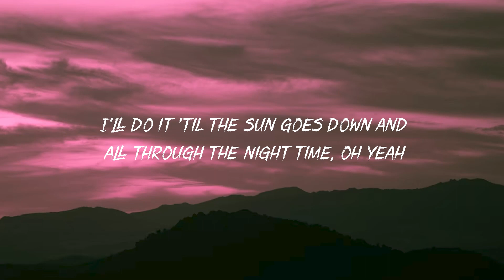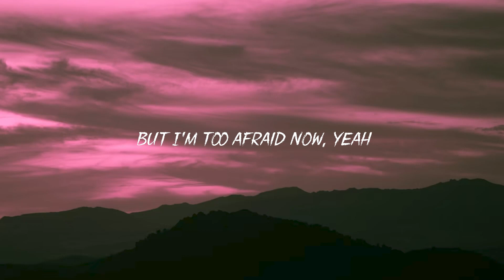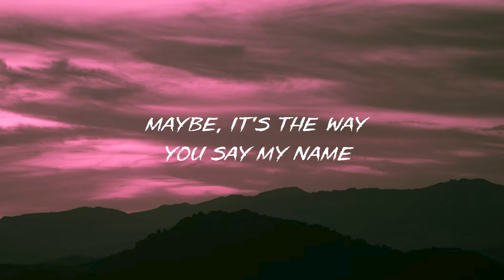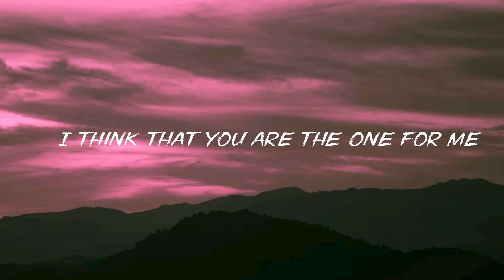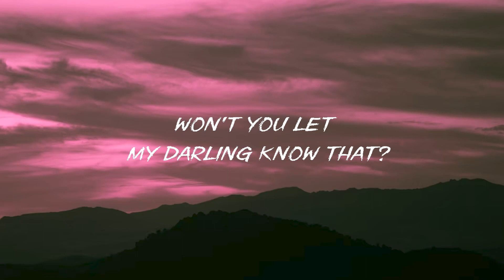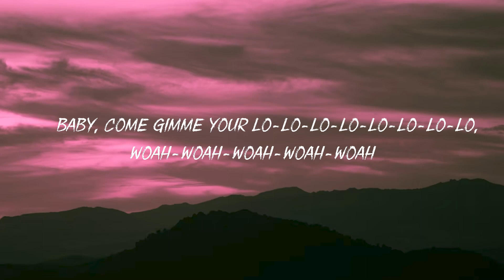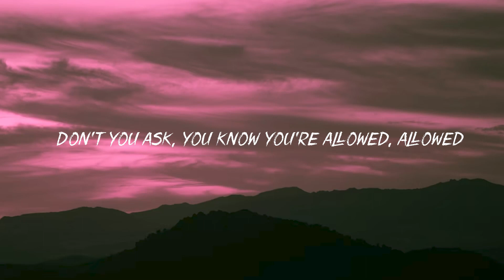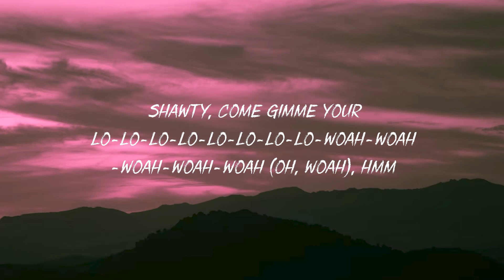Sia - Unstoppable (Lyrics)